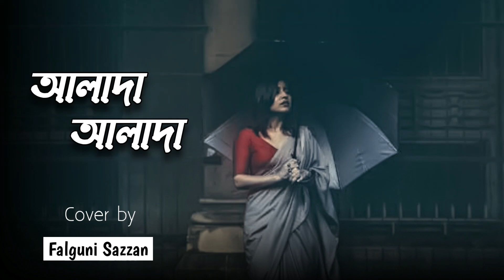Alada Alada || আলাদা আলাদা || Cover Song || Anupam Roy || Iman Chakrabarty || Falguni Sazzan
Presenting here  a new bengali popular song "Alada Alada (আলাদা আলাদা)" .Hope you will like it.

Song : Alada Alada ( আলাদা আলাদা)
Singer : Iman Chakrabarty
Music & Lyrics  : Anupam Roy
Cast : Jaya Ahsan, Churni Ganguly, Kaushik Sen
Movie : Ardhangi ( অর্ধাঙ্গী)
Director : Kaushik Ganguly

🎶Cover by : @FalguniSazzan
Video Edit : Rifat Islam

👉We don’t' own anything of this song.
It’s a cover Song.